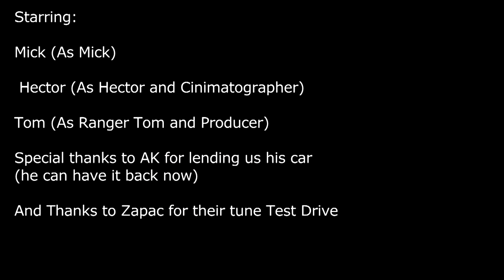Ranger Tom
Winner Judges Encouragement Award Flinders Flicks 2015
Hec & Mick’s rocky adventure with Ranger Tom as he seeks his revenge.
A film by Hec Grimshaw & Tom Walker – Flinders Island